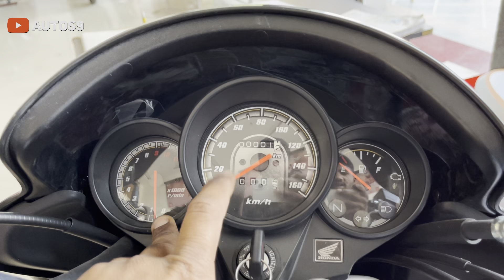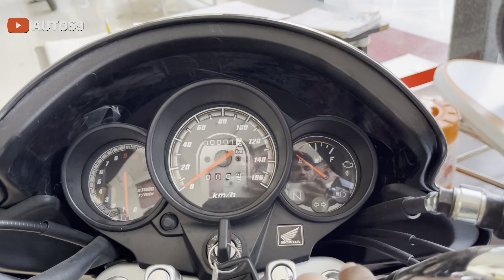2022 new honda Unicorn 160🔥😍 | best 160cc bike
2022 new honda Unicorn 160🔥😍 | best 160cc bike | honda unicorn 160

honda unicorn
honda unicorn 2022 model
2022 honda unicorn
2022 honda unicorn 160
honda unicorn 160 2022
unicorn 160
2022 unicorn 160 new features
2022 honda unicorn price
honda unicorn bs6
honda unicorn 160 bs6